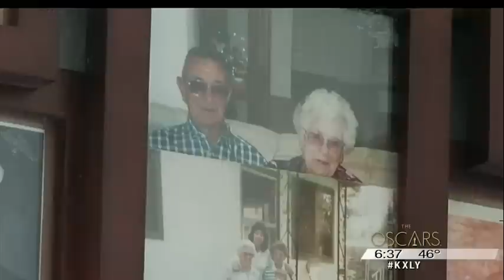Flossie celebrates 109th birthday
Think of everything that has changed since 1906: Two World Wars. 50  states in the Union. 19 presidents have held office. Man walked on the  Moon. Flossie Dickey, who celebrated her 109th birthday Wednesday, lived  through all of it. KXLY4's Caiti Currey reports.